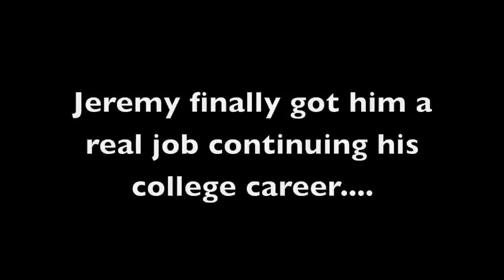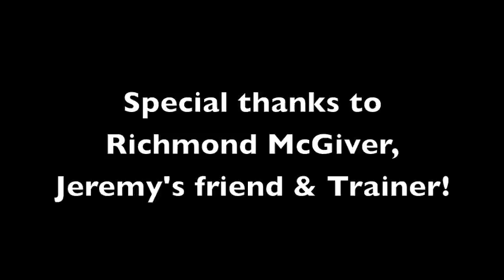How to train for a professional basketball career!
Jeremy Green is a former Stanford University basketball player who is continuing his career playing basketball overseas. This video documents a small portion of his workouts as well as captions some of his overseas game footage. Richmond McGiver has been Jerem's personal trainer since 7th grade.